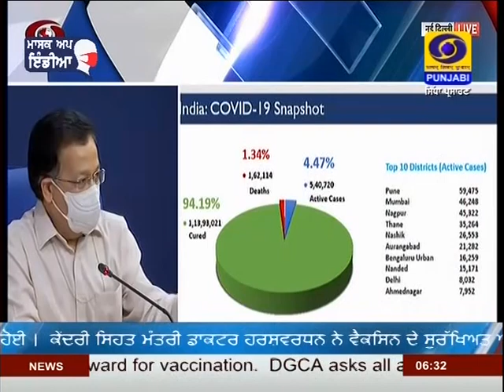ਸਿਹਤ ਮੰਤਰਾਲਾ ਨੇ ਕੋਵਿਡ-19 ਦੀ ਸਥਿਤੀ ਨੂੰ ਧਿਆਨ ਚ ਰੱਖਦਿਆਂ ਕੋਵਿਡ ਹਸਪਤਾਲਾਂ ਨੂੰ ਮੁੜ ਸ਼ੁਰੂ ਕਰਨ ਦੇ ਨਿਰਦੇਸ਼ ਦਿੱਤੇ